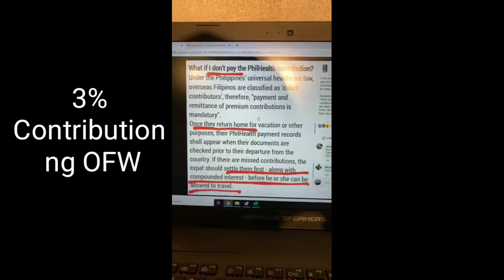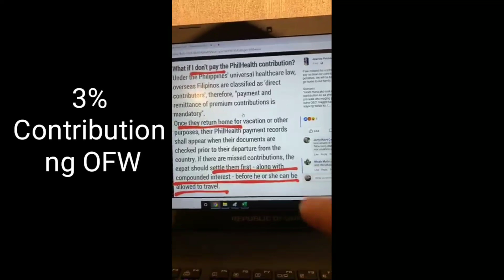VIRAL: OFW GALIT SA 3% CONTRIBUTION SA PHILHEALTH | FULL VIDEO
Isang OFW na si LEE CHARLES DALENA ang galit na nagsalita sa Social Media about sa 3% contribution sa PhilHealth